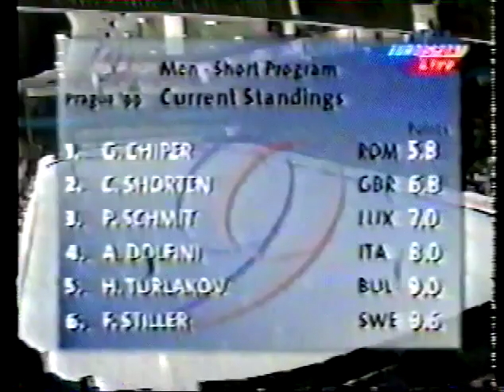1999 European Championships - Mens Short Program - Filip Stiller SWE